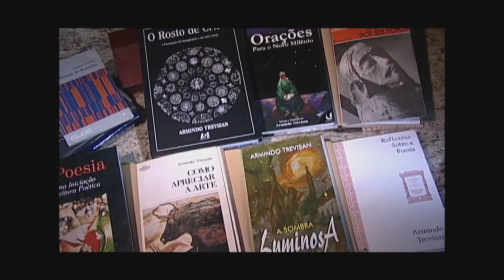Chamada Conversa de Livraria | TVE - Armindo Trevisan - 19/11/15